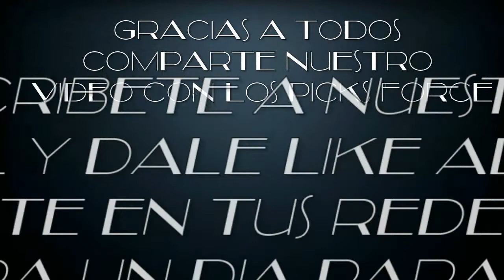MIERCOLES PARLEY - 06/2/2019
LES PRESENTO LAS JUGADAS DIRECTAS DEL PARLEY FIJO
WE PRESENT THE PICKS OF THE PARLEY FIXED
TO BIND MY GOOD PEOPLE THAT WE ARE GOING WITH EVERYTHING .. THANK YOU..